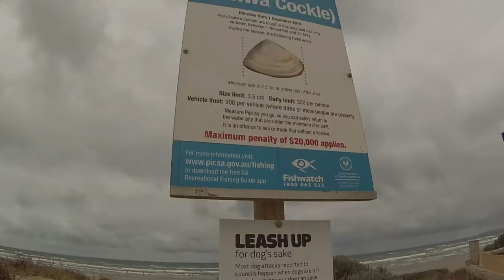មកចាប់ លៀសដើម្បីចិញ្ចឹមជីវិត។ 🇦🇺🇰🇭 Catching pipi activity. Australian Khmer Simple Life